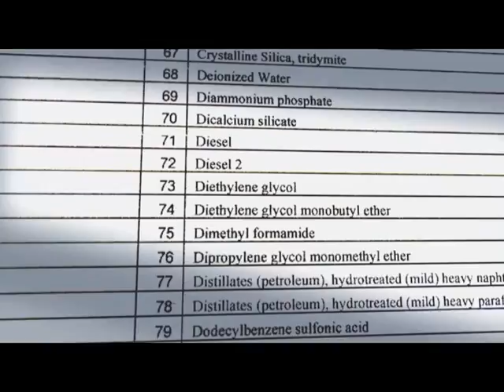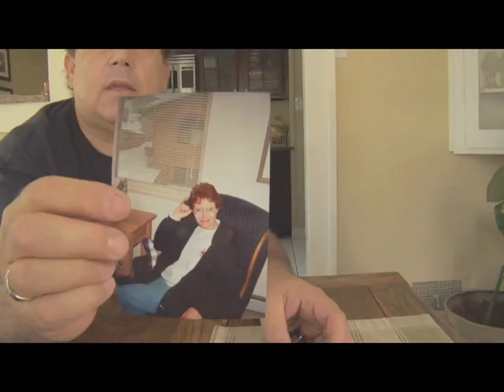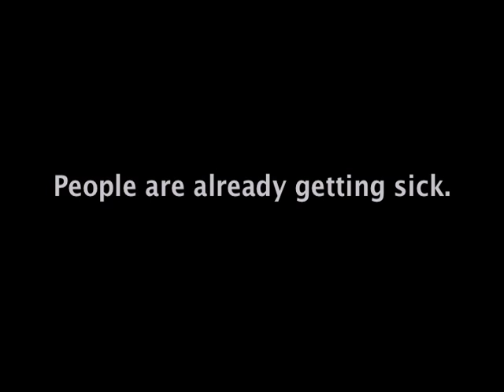Split Estate: Trailer for Wesleyan University